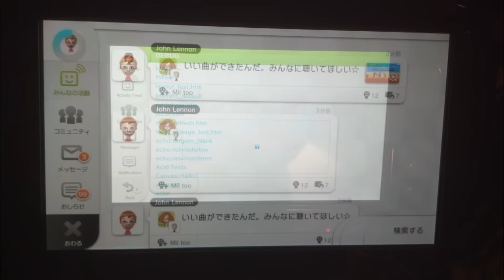Yoshi's Woolly World Beta - Beta Zone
Yoshi's Woolly World is Nintendo's newest game for the Nintendo Wii U and possibly the best platformer on the console. Today we'll be entering the beta zone and looking into the history and development of Yoshi's Woolly World.

▬▬▬▬▬▬FOLLOW ME▬▬▬▬▬▬▬

Beme: Alamilla

▬▬▬▬▬▬ADD ME▬▬▬▬▬▬▬

Wii U: Luis-GVN / GvnStream
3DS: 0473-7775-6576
PS4/PS3/Vita: Luismacintosh
Xbox: Luismacintosh
Steam: Luismacintosh24

Like & Sharing the videos
By buying things on Amazon